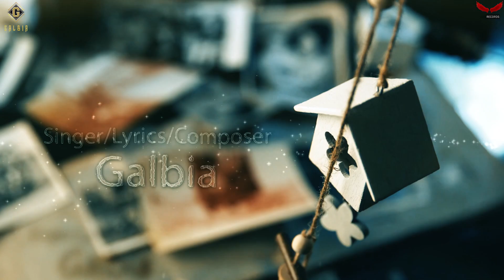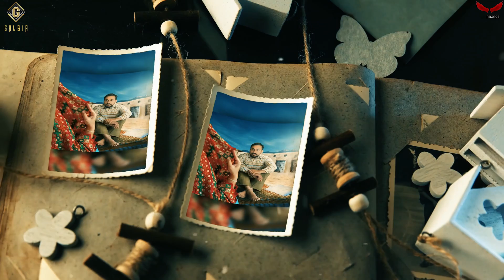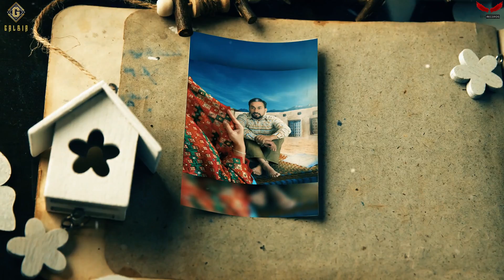Kutkutian| ਕੁਤਕੁਤੀਆਂ | Galbia | Latest Punjabi Song 2022 | Gem Records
Gem Records & Rana Dabwali Presents

Song : Kutkutian
Singer/lyrics/composer : Galbia
Video : Adam
Mix Master : @ishantpandit
Poster : Chaniframez

Producer : Love Kaler, Angrej Dhaliwal, Preet Virk, Galbia

Label : Gem Records

Releasing soon
Gem Records 🔥🔥